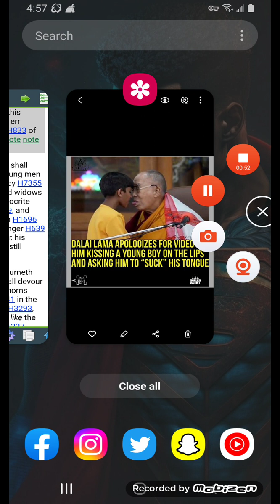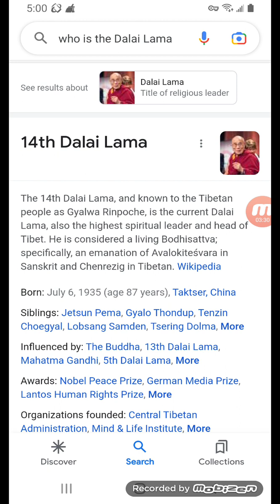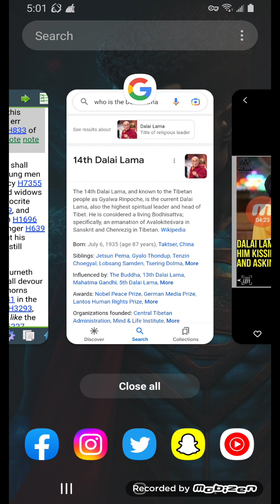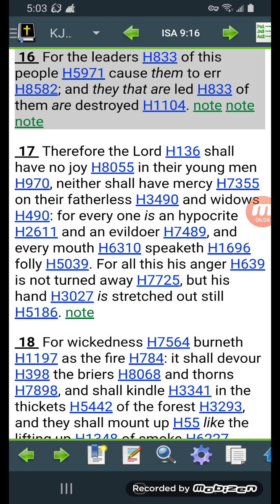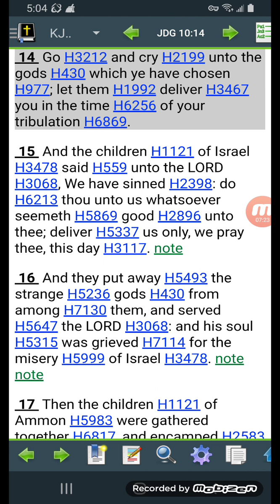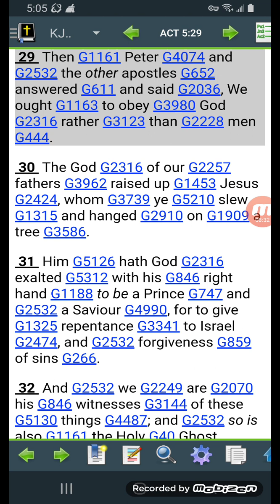Your leaders are leading you to err